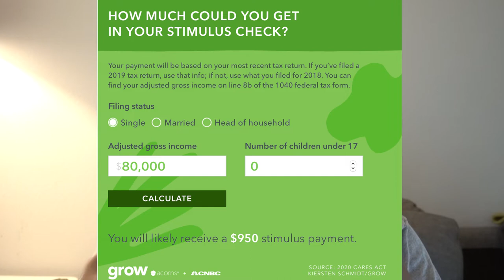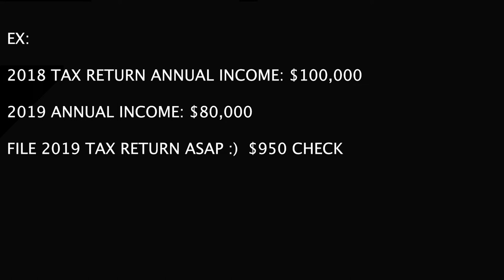Recession pays $1200: How stimulus check will benefit you & What you need to know| Local Boy Finance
Hi Guys,

This video is to help shed some light on the recent 2 trillion dollar stimulus bill recently passed and how you and I will be benefiting from it.

- Just an Average Local Guy trying to get ahead in Hawaii. Aloha!

Chance